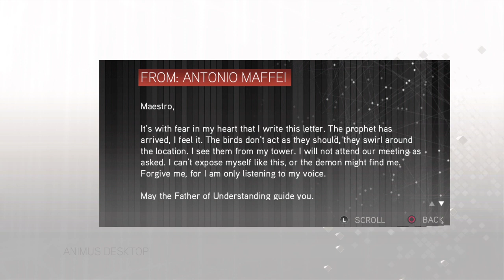Assassin's Creed II Remastered Part 10: Jacopo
Happy Monday fellas and welcome back to Assassin's Creed II Remastered. Enjoy the video and stay safe, stay healthy. :)